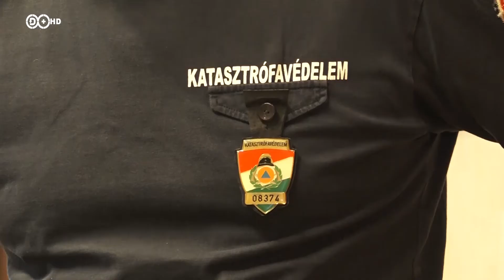2019. május 15. Kitüntetés